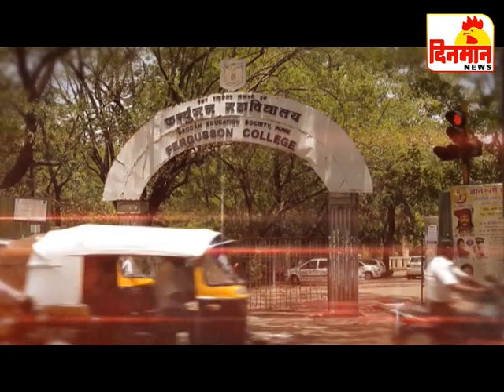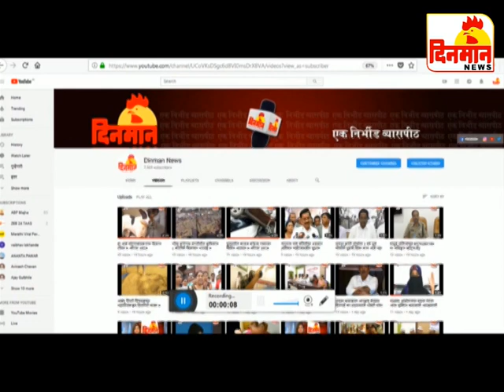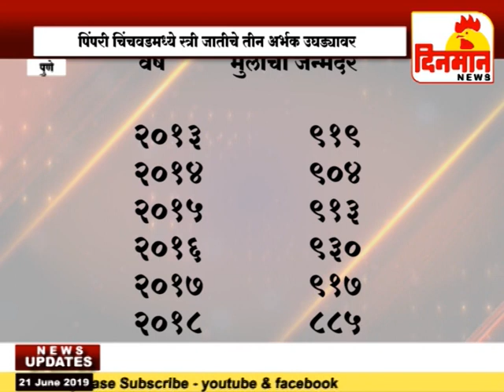21 June 2019 दिनमान बातमीपत्र